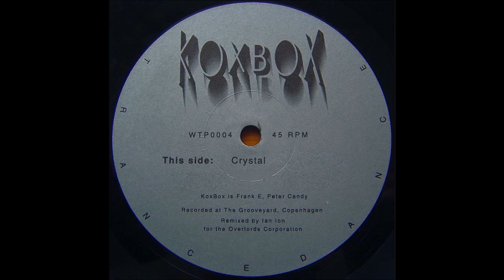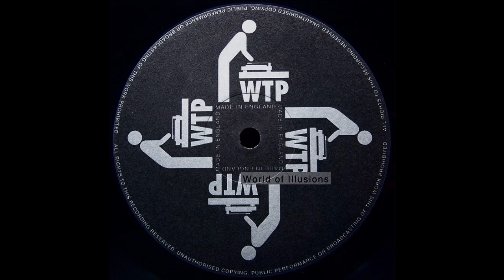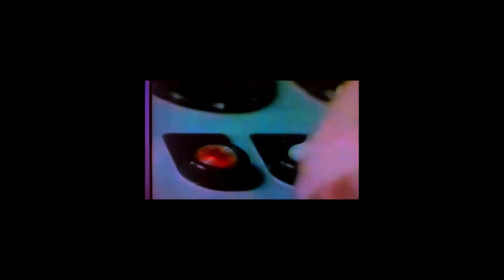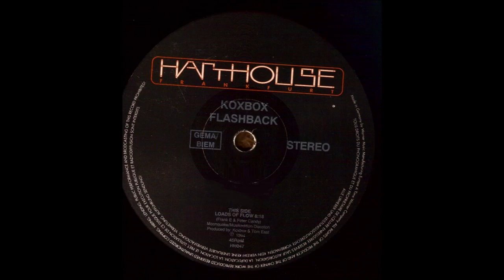Koxbox - A Box Full Of... (Kite Flight Mix)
01. Ambivalentino
02. Searching For Psychoactive Herbs
03. Neurobic
04. King Of Jazz
05. Acid Vol.3
06. Crystal
07. Echoes Of Dawn
08. 6 Cells
09. World Of Illusion
10. Orientalic (95 Remix)
11. Doktor Mesmer
12. Birdy
13. Loads Of Flow
14. Colordrops
15. Loads Of Flow (Molecular Remix)
16. Statement/Doppelganger
17. Go Fly A Kite
Mixed & Compiled by Aztronaut once upon a time in a shoebox